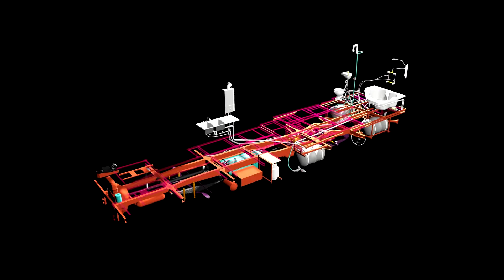Plumbing Services FL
A failure in the plumbing system should be solved immediately.

Also a new plumbing installation should be carried out by an experienced technician.

Now you have the best plumber team with emergency service ready to serve you directly.

Full service plumbing, drain cleaning. Pipes and water lines repaired or replaced. Fixtures installed, including water heaters, garbage disposals and gas lines.

The most specialized and well-trained plumbing technicians work for you.